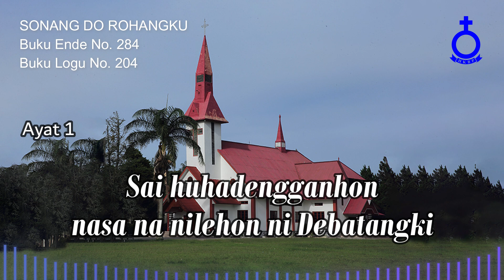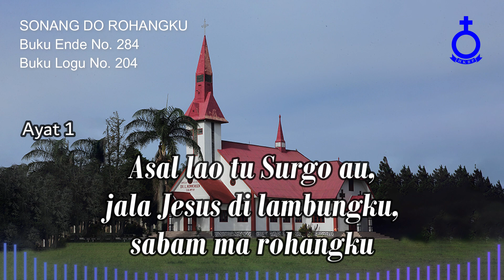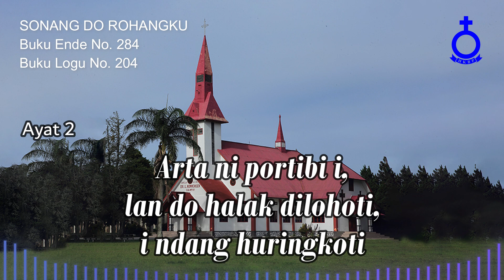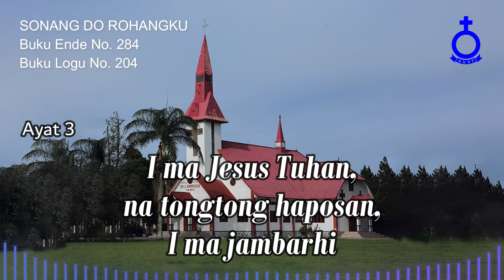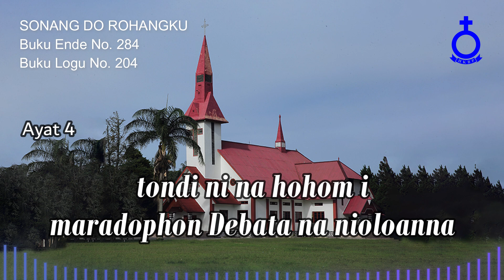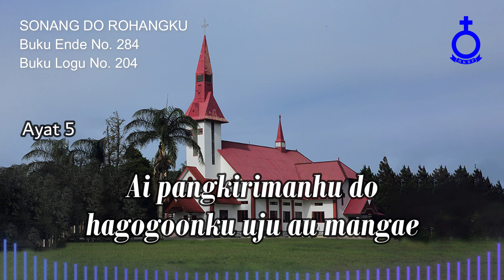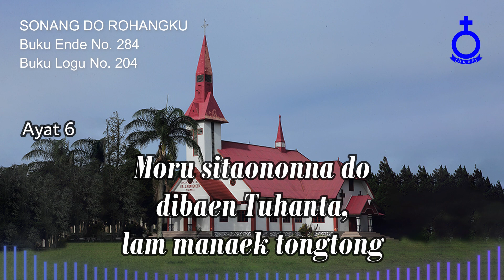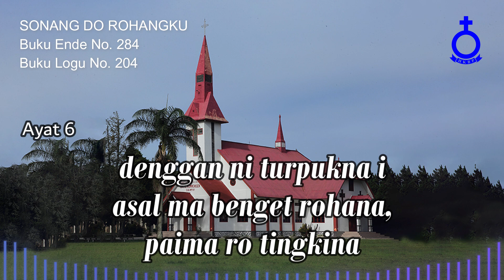BUKU ENDE HKBP No. 284 Buku Logu No. 204 SONANG DO ROHANGKU (Vokal & Musik)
SONANG DO ROHANGKU

1.
Sonang do rohangku mida Debatangku, sipangolu i
Sai huhadengganhon nasa na nilehon ni Debatangki
Asal lao tu Surgo au, jala Jesus di lambungku, sabam ma rohangku

2.
Lohot do tondingku di Ho Debatangku, naeng tongtong di Ho
Sai huhagigihon Na tau maniranghon, ahu sian Ho
Arta ni portibi i, lan do halak dilohoti, i ndang huringkoti

3.
Sada, holan sada do hasundunganna, ninna tondingki
I ma Jesus Tuhan, na tongtong haposan, I ma jambarhi
Holan i do sangaphi, di Ibana ma rohangku, nang sude artangku

4.
Timbang ma basaNa, asi ni rohaNa, hangoluanmi
I ma haposanmu asa tandaonmu hasonangan ni
tondi ni na hohom i maradophon Debata na nioloanna

5.
Sahat tu Tuhanhhu, hansit ni rohangku sai tongtong hubaen
Ai pangkirimanhu do hagogoonku uju au mangae
Benget ni rohana i do niingot ni rohangku, ssa lao arsakhu

6.
Nasa na maporus tu Tuhanta Jesus do marnida on
Moru sitaononna do dibaen Tuhanta, lam manaek tongtong
denggan ni turpukna i asal ma benget rohana, paima ro tingkina

Pdt. Senada Siallagan, MTh
Penyanyi:
St. Menerwatsen Panggabean